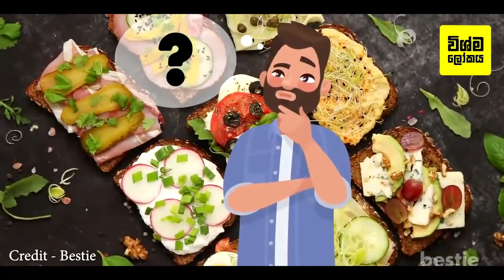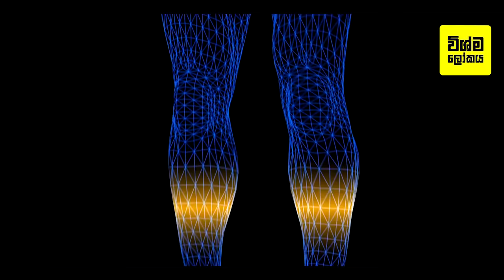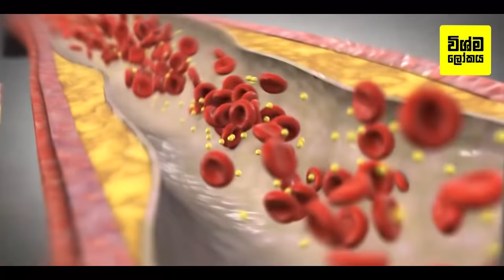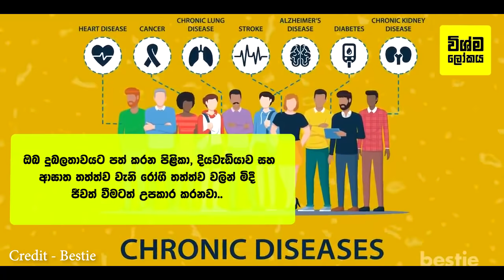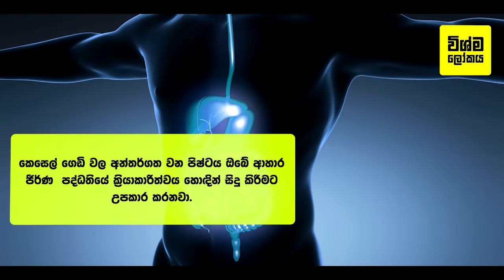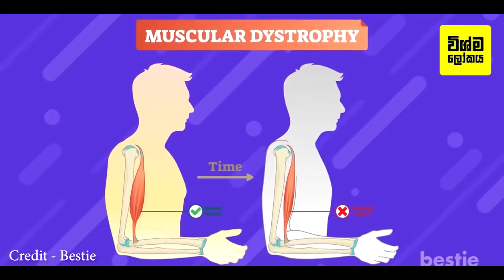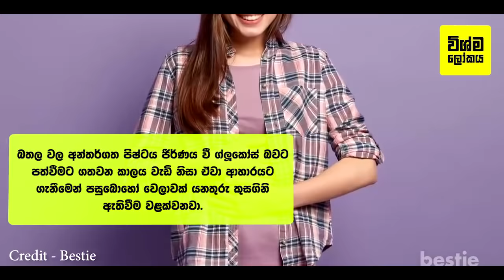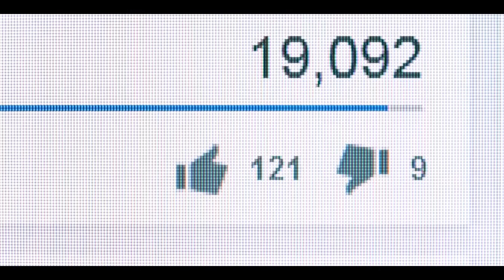උදෑසන ආහාර වේලට කන්න හොදම ආහාර වර්ග 12ක් | 12 Best Healthy Breakfast Foods to Eat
12 Best Healthy Breakfast Foods to Eat